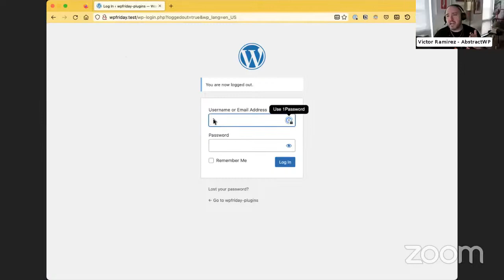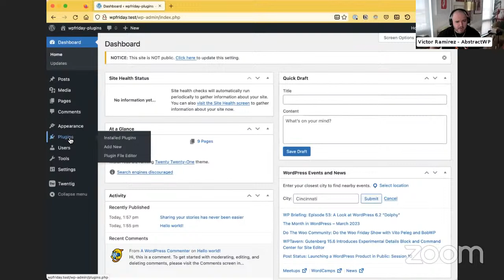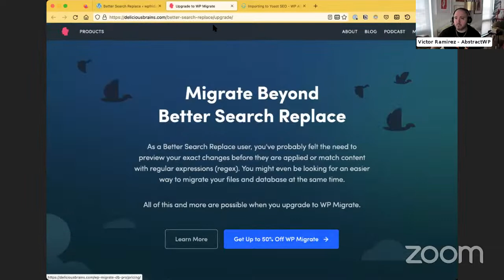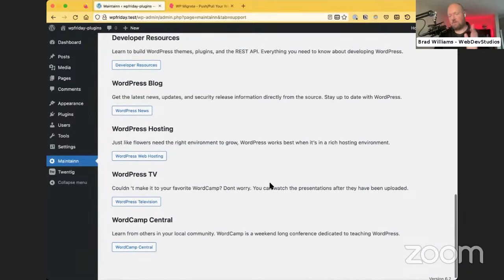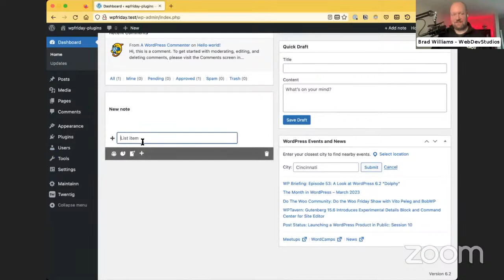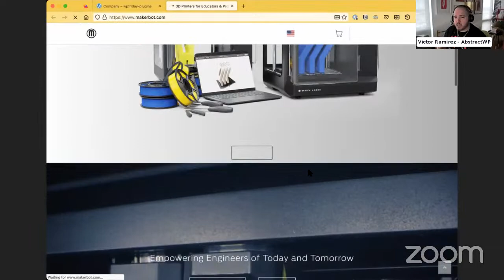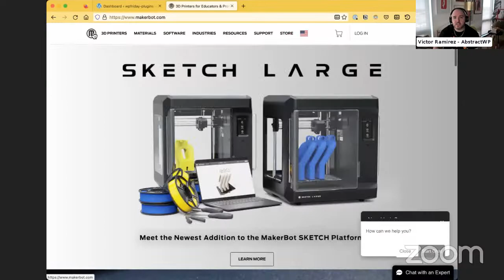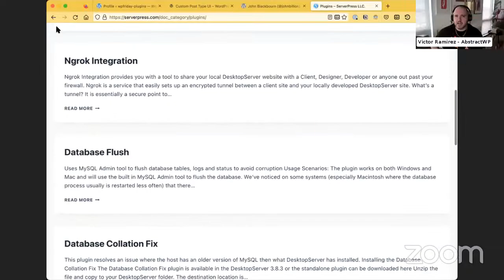Must-Have Plugins (for EVERYTHING!)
Currently, there are more than 58,000 free WordPress plugins in the repository. That number doesn't even include all the premium plugins out there.

Not every plugin is a winner. That's why it's important to know which ones are essential. Brad Williams, CEO of WebDevStudios, and Victor Ramirez, Director of Engineering at AbstractWP, make it easy for you by listing out the must-have plugins for small businesses, enterprise-level companies, and everything in between.

Are you looking for a WordPress plugin for security? How about one for custom post types? Do you need a plugin to replace WordPress native search? What about plugins for email marketing, social media, and contact forms?

Don't worry! If you have a requirement for your website, there's a plugin for it. And Brad and Victor have the best recommendations. Tune in.